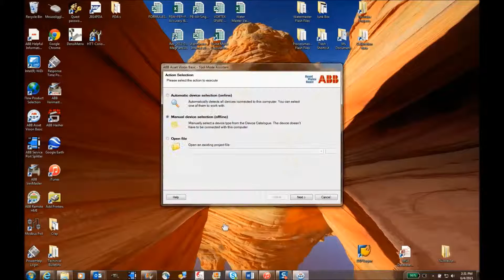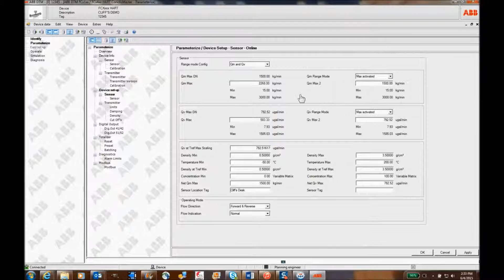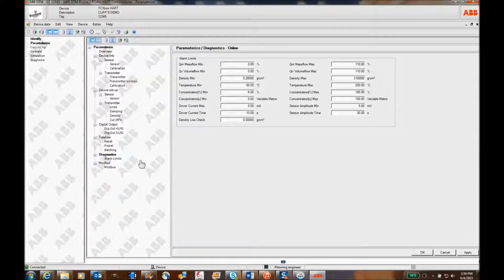Logging into FCBxxx Using Asset Vision HD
The FCXxxx Family of Coriolis meters can be programmed using Asset Vision. This Video steps you through the process of connecting to the Meter and getting to the Parameterization Screen using Asset Vision.